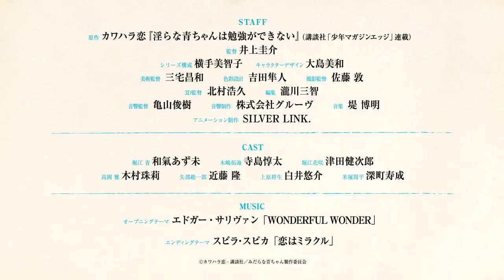TVアニメ『みだらな青ちゃんは勉強ができない』第2弾PV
妄想爆発ノンストップ純愛ラブコメ!!
『みだらな青ちゃんは勉強ができない』第２弾PV公開！

■放送日時
2019年4月5日（金）より　MBS、TBS、BS-TBS”アニメイズム”枠にて放送スタート

MBS　4月5日より毎週金曜深夜2：10～
TBS　4月5日より毎週金曜深夜2：10～
BS-TBS　4月6日より毎週土曜深夜1：15～
※放送日時は予告なく変更の可能性があります。

名前の由来は――

官能小説家の父に悩まされる女子高生・青ちゃんは、念願の一人暮らしを実現させるため、難関大学合格を目指して猛勉強中。

「青春？男女交際？そんなの知るかッ！」
……だけどそんな青ちゃんに、クラスの人気者で「リア充王」の木嶋がまさかの愛の告白。
空気を読まない木嶋のアプローチに、勉強そっちのけで青ちゃんのエロ妄想が暴走する！

■原作
カワハラ恋『淫らな青ちゃんは勉強ができない』（講談社「少年マガジンエッジ」連載）

■スタッフ
監督：井上圭介
シリーズ構成：横手美智子
キャラクターデザイン：大島美和
アニメーション制作：SILVER LINK.

■CAST
堀江 青：和氣あず未
木嶋拓海：寺島惇太
堀江花咲：津田健次郎
高岡 雅：木村珠莉
矢部総一郎：近藤 隆
上原将生：白井悠介
米塚周平：深町寿成

■MUSIC
オープニングテーマ：エドガー・サリヴァン「 WONDERFUL WONDER 」
エンディングテーマ：スピラ・スピカ「恋はミラクル」

©カワハラ恋・講談社／みだらな青ちゃん製作委員会